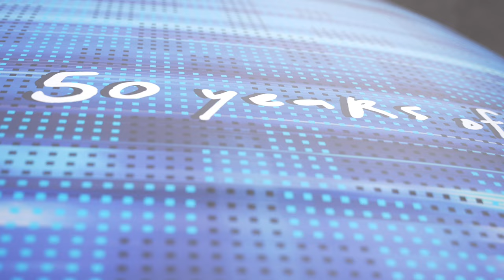2025 VW Golf R MK8.5 FACELIFT Variant | der PROTOTYPE im Detail (Fahraufnahmen, Sound, Rennstrecke)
✅ Source: VW